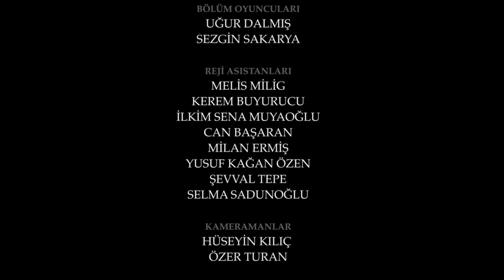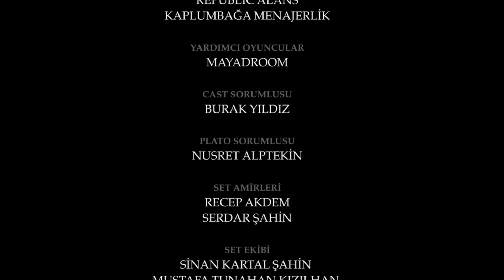Esaret 265. Bölüm | Redemption Episode 265